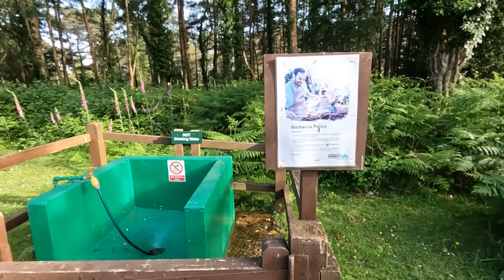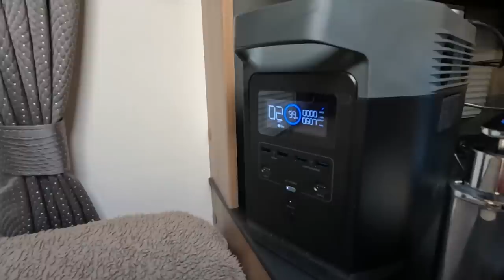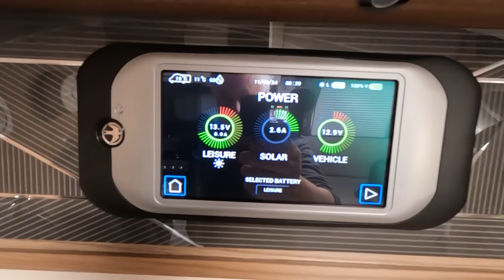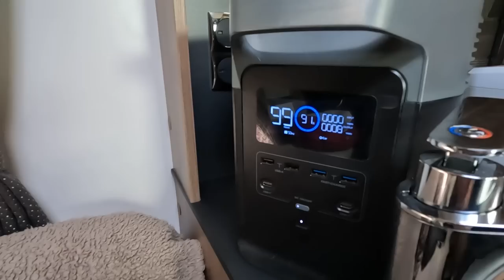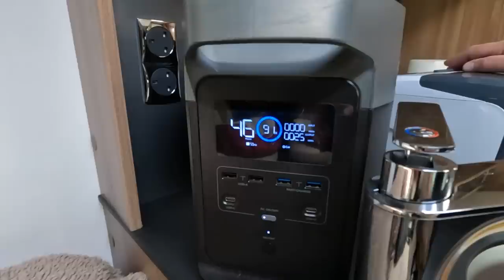Hermanfest 2022 | Arriving At Roundhill Camping In The Forest Site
We travel from Cirencester to Roundhill Camping In The Forest Site, for the annual "Hermanfest", organised by Ads and Zoe of  @Herman Hits the Road . Roundhill is set in the wonderful New Forest. Join us, we had a great time!

Chapters
00:00 Introduction
00:34 The route from the M27
03:17 Turning of the A337 onto B3055
06:02 Turning into the campsite road
07:30 Campsite reception
09:34 Onto the Rally field
11:47 All set up
13:13 Campsite information
16:04 Walking round the campsite
18:03 Friday evening meet up
18:49 Off grid with the EcoFlow Delta
19:59 Evening walk around Roundhill
22:02 Trying out the Total Cool
23:26 Using the Cadac Trio Power Pack
26:31 Herman Scruffs
28:47 Last night get together

Please Note : EcoFlow has Summer Sales from Jun.17 to Jul.13 on both Amazon and their official website, especially a surprise sales on Jul.12-13's Prime day sales: